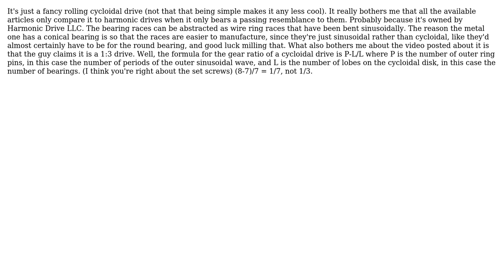Engineering: How does the SRI "Abacus" rotary transmission work?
With thanks & praise to God, and with thanks to the many people who have made this project possible! You are responsible for your own actions.